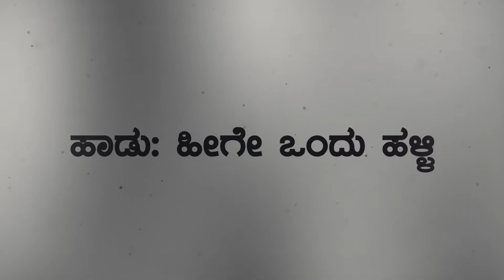05 Heege Ondu Halli | Pushpalatha Chandrahas | H R Leelavathi | H S Venkatesh Murthy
The song “Heege Ondu Halli” is released as part of the Haadaagi Haridaale series, a Light Music Festival that was celebrated between 14th and 20th August 2020 to mark the 70 years of journey of Smt. H R Leelavathi with AIR.

Title - Heege Ondu Halli
Composer - H R Leelavathi
Poet - H S Venkatesh Murthy
Singer - Pushpalatha Chandrahasa

Music Arrangement - Praveen D Rao, Suma Rani
Tabla : Gurumurthy Vaidya and Madhusudan
Rhythm Pad : Jerald
Keyboard: Akash Parva
Flute : Mahesha swamy
Sitar and Mandolin : Suma Rani.

Video Department  - Avatar Studios

Projet Director - Aditya Lokesharaj
Cinematographer - Rakesh VC
Editor - Deepak VC

Graphic Designs
Siddalinga Swamy B C
Pavan Raj R

Sharath - Social Media Manager
Akash - Campaign Manager

Co-ordinators
Pooja Rao
Rakshith Ashwath
Dheeraj
Dr.Shridevi Kulenur

Sukumar Raghuram

Project Director
Praveen D Rao

Project Associate
Pranav Iyengar

Recorded and Mastered by Ashwin Prabhath, Rangaswamy
 at Prabhath Studio Bengaluru.

Smt. H.R.Leelavathi blessed with a mellifluous voice and immaculate diction, is the tallest figure in Kannada Sugama Sangeetha, and a household name in Karnataka today. This legendary singer, music composer, and poet started her career in 1950, when Sugama Sangeetha was in a nascent form. She  is a household name for decades, with her melodious voice flowing through Akashavani sound waves, mesmerizing generations of music lovers.

Greatest of modern day Kannada poets, including Jnanpeeth award winners Kuvempu and Bendre have commented on how her voice made them popular.

She has set to tune thousands of songs written by several poets and popularized the music form. Additionally, she is a writer and has more than 15 books to her credit. She has also been teaching music since 1956, and perhaps has produced more students than anyone else in Kannada Sugama Sangeetha.

During her tenure as the President of Karnataka Sangeetha Nritya Academy she was instrumental in making sure different music and dance art forms reached remote parts of Karnataka.

She has received many awards. Some of the notable ones are;

Santha Shishunala Sharief Award (1997). Highest award given by Government of Karnataka for excellence in Sugama Sangeetha
Rajyotsava Award (1992). Highest award given by Government of Karnataka across all fields
Karnataka Kala Tilaka (1981). First recipient of the award for Sugama Sangeetha from Karnataka Sangeetha Nritya Academy
Kannada Sahitya Parishath Award, Bangalore (1970). Received on the occasion of golden jubilee celebrations

and press for latest updates